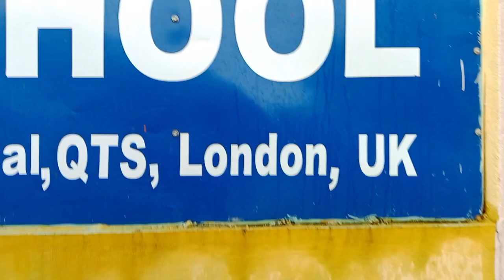22 dhara tira hai guys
Hello Ani Namaste!! 🙏💜

If you have any queries then you can give me some feedbacks in Instagram named as

I'll be uploading more videos in upcoming days.

notifications everytime I upload a video. I've been trying to improve everytime...